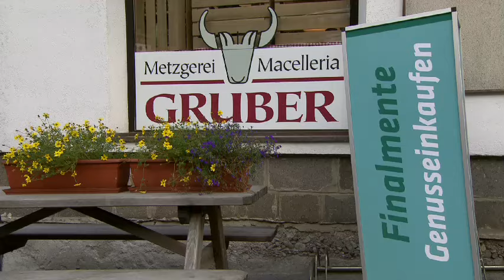shopping³ - Metzgerei Gruber, . Walburg/Ulten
Susanne Gruber von der Metzgerei Egon Gruber-Ulten​ im
Ultental - Val d'Ultimo​ erklärt was für sie Finalmente Genusseinkaufen bedeutet. Das Video ist Teil der hds-Kampagne shopping³ - Scopri.local.Südtirol.